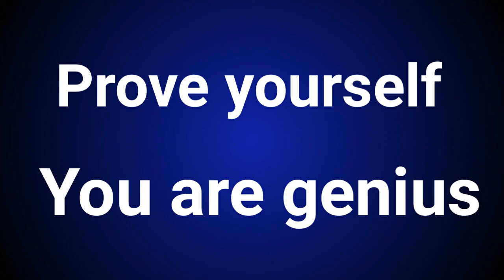Brain power increase questions - IQ TEST - 2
About : Hello friends. .. Gyana Bigyana is based on general knowledge, new tricks and improving special skills of every person, video posted in everyday.

Video Subject : Brain power increase questions - IQ TEST - 2